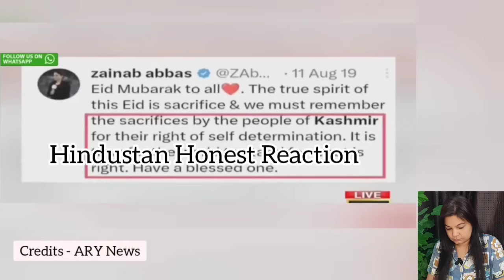Pak Journalist Zainab abbas Deported from India for her Anti hindu Tweets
Pak Media on Zainab abbas Deported from India for her Anti hindu Tweets |